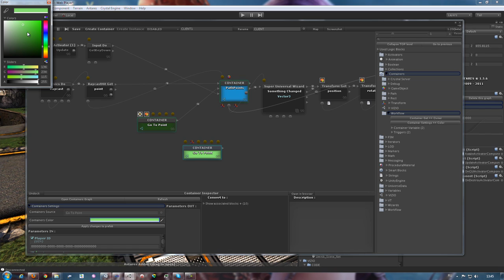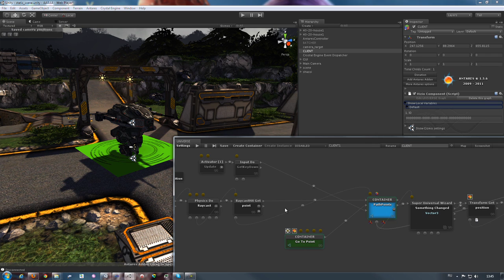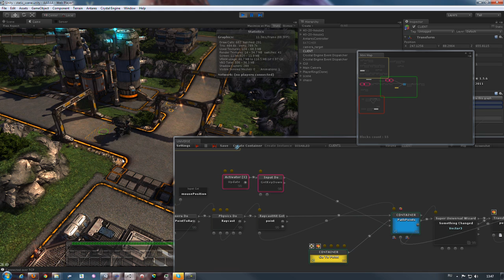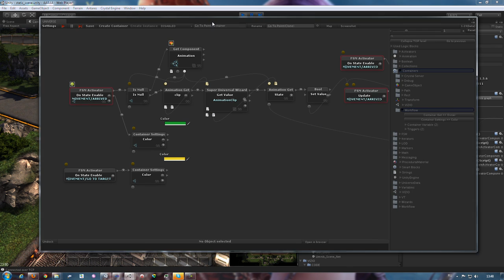Setup Containers color for visual debugging in Antares Universe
How to setup Containers color for visual debugging in Antares Universe in runtime (Play) mode.